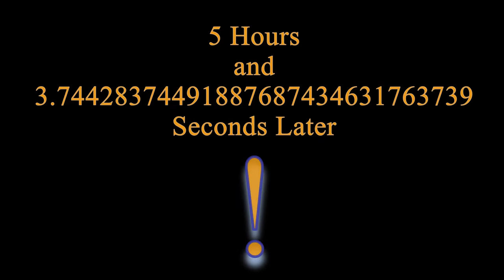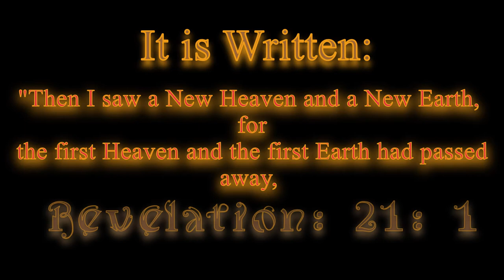"The New Heaven and The New Earth"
Hi there! This video features my Newest painting titled: "The New Heaven and The New Earth." I hope you will enjoy! God Bless!

1.) What brand of paint brushes do I use? Trekell
Trekell.com

2.) What brands of paint do I use? Nova Color Acrylics and Gamblin Oils.

3.) What brand of canvases do I use? I have begun to make my own custom canvas panels.